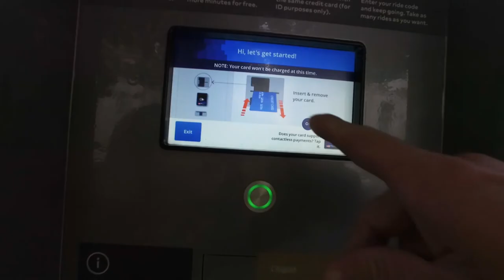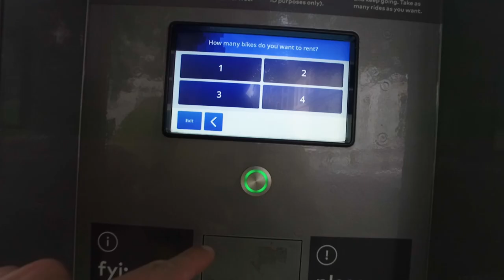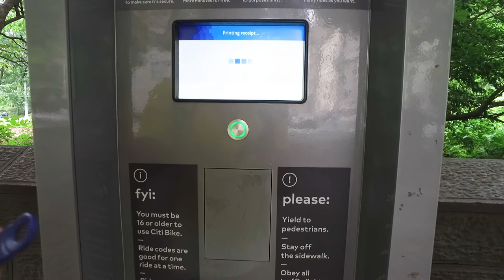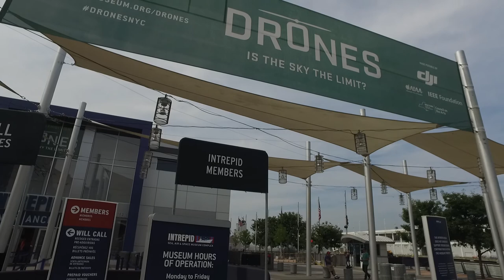Passeio de bike em NY. Citibike. EP 27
Saiba como alugar bicicletas em NY, e curtir toda a big apple pedalando!

Beijão
rafa baronesi